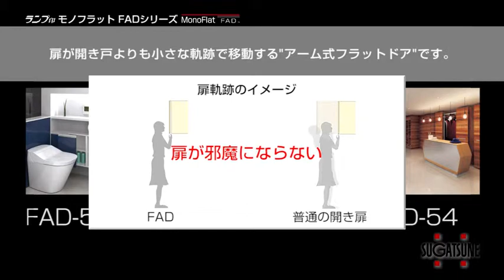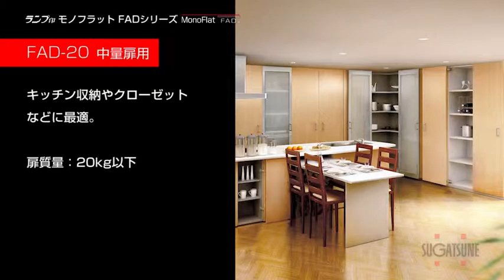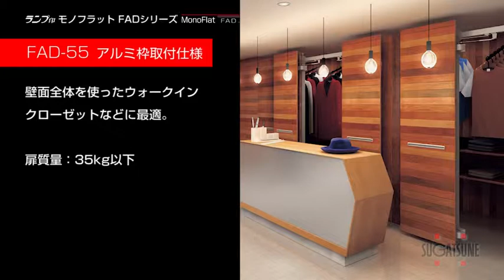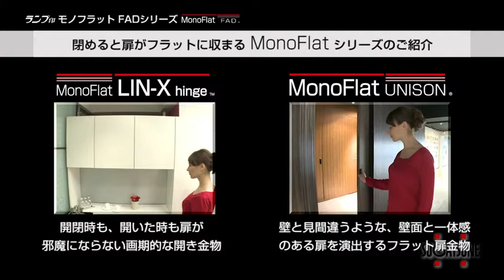Posuvné panty FAD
Tyto posuvné panty jsou vhodné pro menší prostory, kde není žádoucí  standardní otevírání.